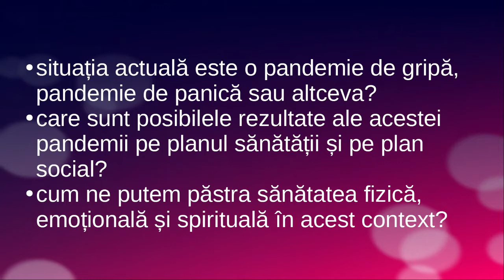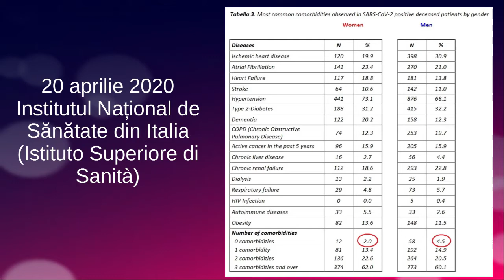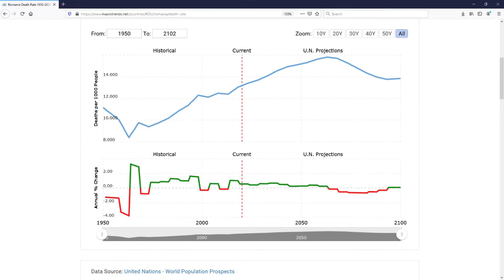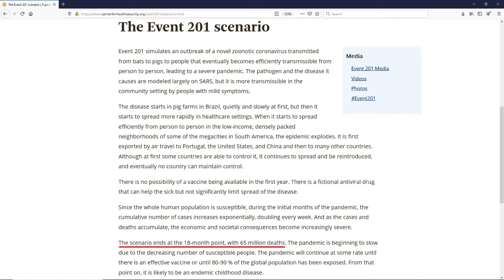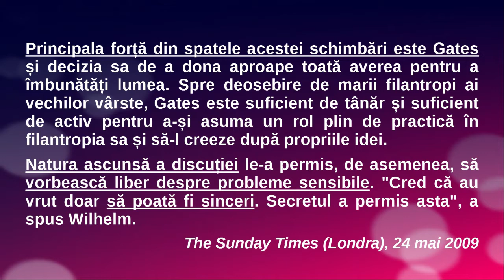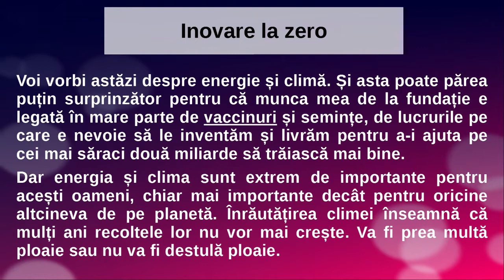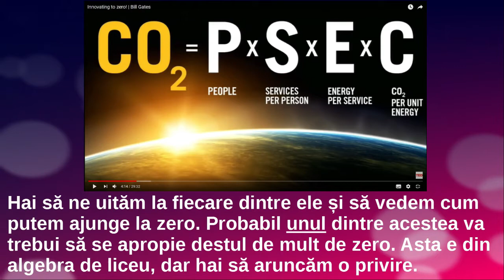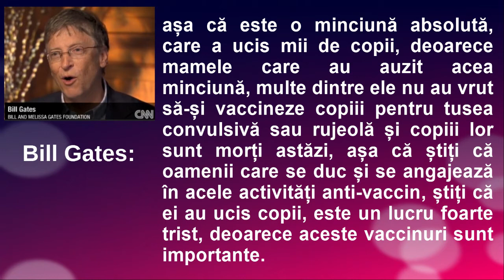COVID-19, Pandemie panică sau altceva - partea 2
Coronavirus, SARS-CoV-2, COVID-19, Bill Gates, Clubul Bun, Good Club, malthusianism, pandemie, panică, o analiză critică a evenimentelor actuale din perspectiva unor experți din domeniul medical și în lumina epidemiilor și pandemiilor precedente.

Se numește Clubul Bun – și ei vor să salveze omenirea; The Guardian, 31 mai, 2009,  (They're called the Good Club - and they want to save the world)

Clubul miliardarilor în încercarea de a reduce suprapopularea, The Sunday Times (Londra), 24 mai 2009 (Billionaire club in bid to curb overpopulation)

Miliardarii încearcă să reducă populația lumii, The Wall Street Journal, 26 May 2009, (Billionaires Try to Shrink World’s Population, Report Says)

COVID-19 picture: Photo by Martin Sanchez on Unsplash